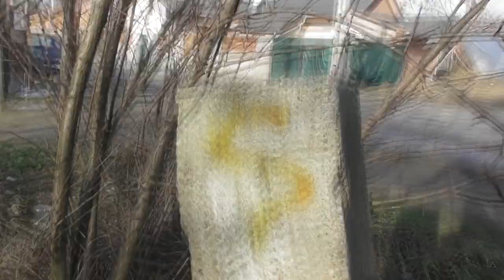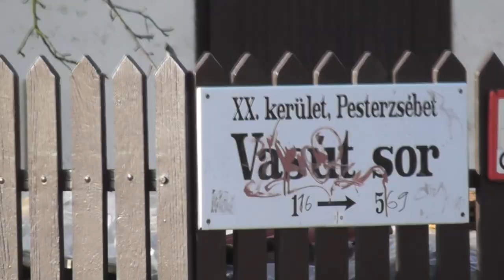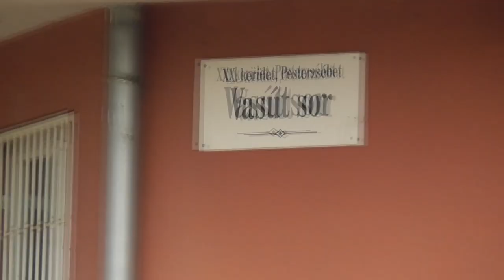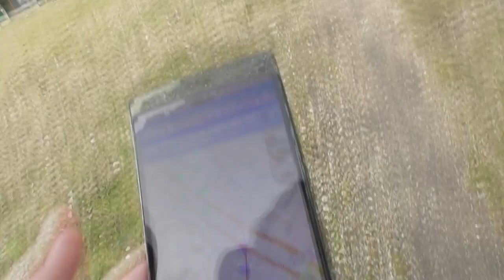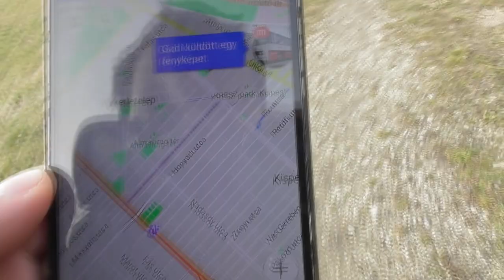2018.01.28 Kis Burma vágány bejárása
Soroksártól indulva bejártam a Kis Burmát